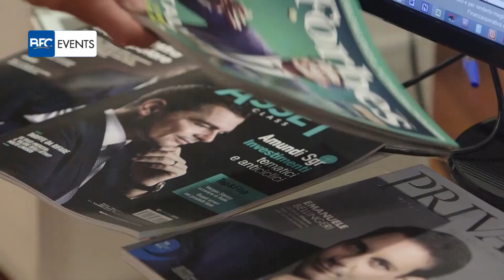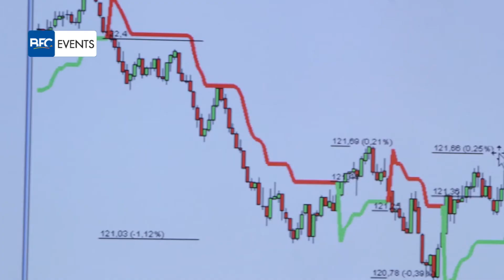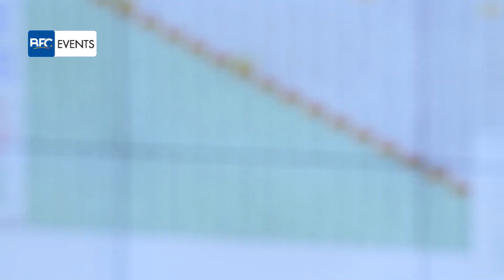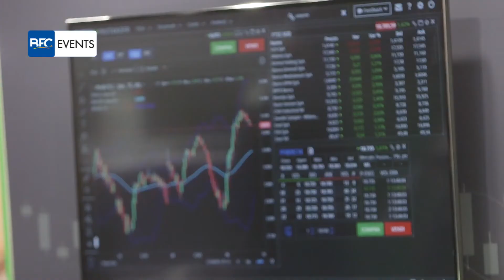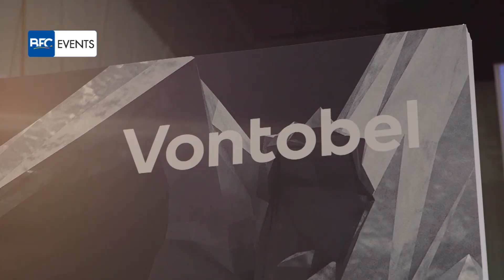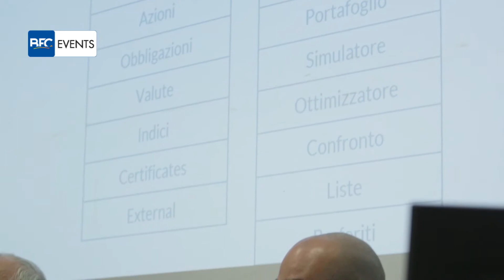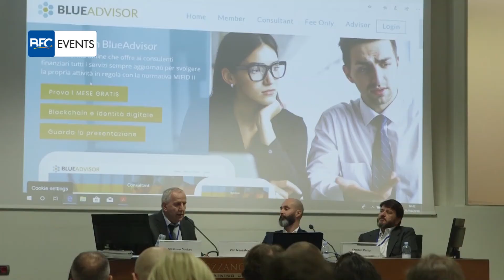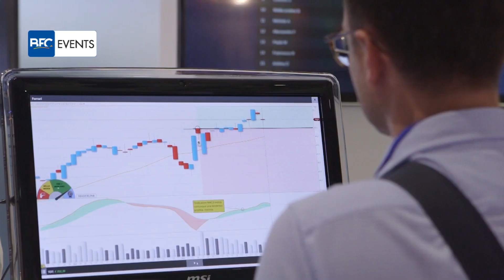BFC Events - Trading Consulenza